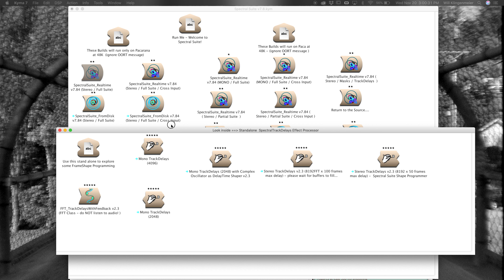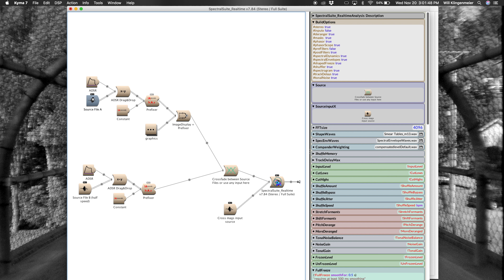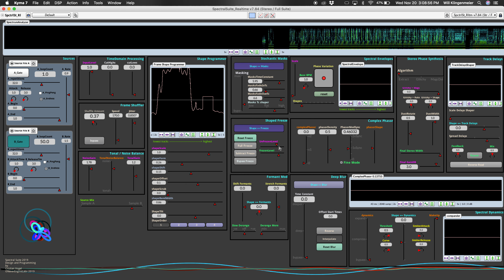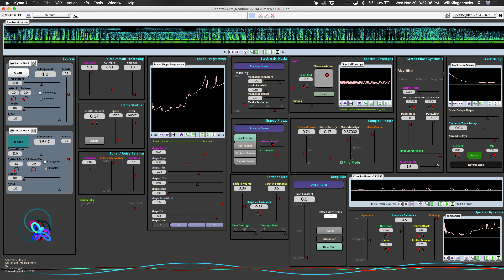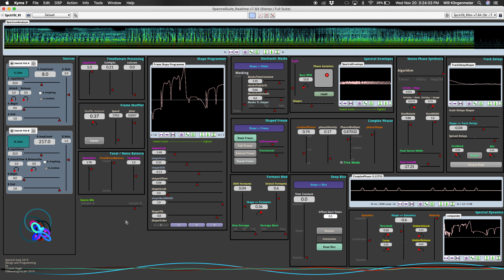Symbolic Sound Kyma 7 Spectral Suite Sonic Overview | Design and Programming by Cristian Vogel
The Spectral Suite 2019 for Symbolic Sound's Kyma 7 is a suite of 12 fully paramaterised stereo spectral processors which can all run simultaneously on Pacarana and Paca (Paca users can run the FULL suite in MONO. Partial versions of the spectral suite are provided for Paca users who wish to work in Stereo). With the Spectral Suite it is possible to generate a vast range of high quality, atmospheric and evolving sounds from virtually any audio source – in realtime.

The Spectral Suite takes input from samples, other Kyma Sounds or even a live feed from a microphone.  With full control of over 80 parameters,  it is now possible to sculpt, stretch and blur any source into completely new forms of high quality sound. Exclusively available for only the highest quality realtime digital audio platform – the Symbolic Sound Kyma system.  Combine the power of Kyma with carefully programmed processing and interface design from the NeverEngine Labs founder and prize winning sound designer – Cristian Vogel.  And you’ve got the Spectral Suite…

*Please note there was some operator error in the second half of the video, thus some clipping in the frequency domain. The best way to avoid this is to turn down the input in the time domain.*

Recommended reading on Kyma and computer music:
Kyma and the SumOfSines Disco Club
The Computer Music Tutorial
The Csound Book